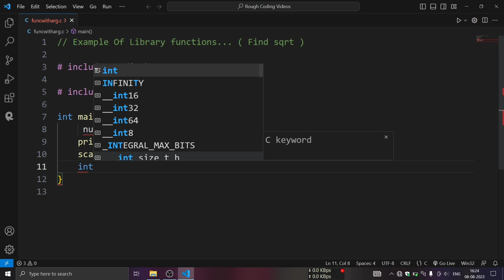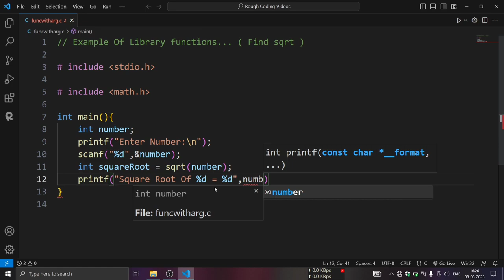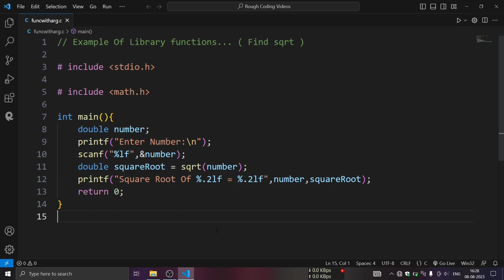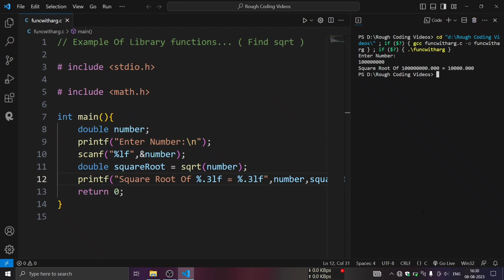Types Of Functions In C Language || Library Function In C Programming